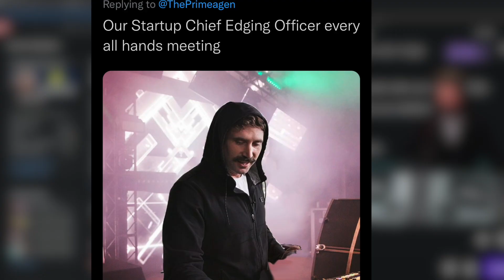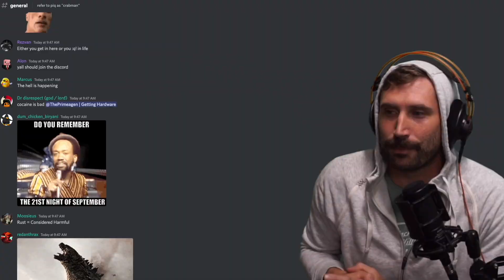My Best Decision Professionally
I have had a lot of success through the last 10 years in the industry. this is my single most important decision I've ever made. It has helped me through college, work, and everything else

Everything is built live on twitch